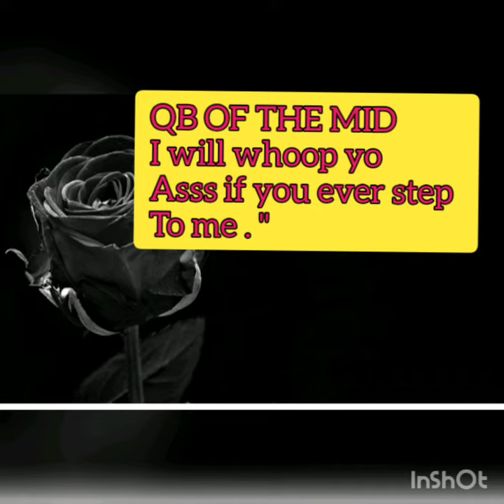Oh Dear during a live Simply Trey says dont step to me. ....